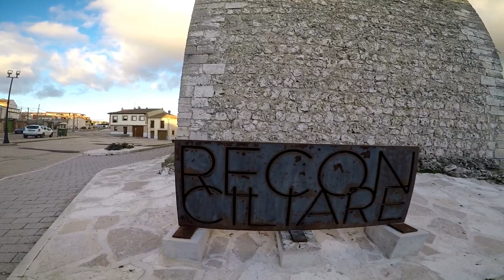Visitando y Explicando El Arte Mudéjar En Toro - Zamora, y Cuellar - segovia.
Que Es El Arte Mudéjar. ?
Castilla y León, España.